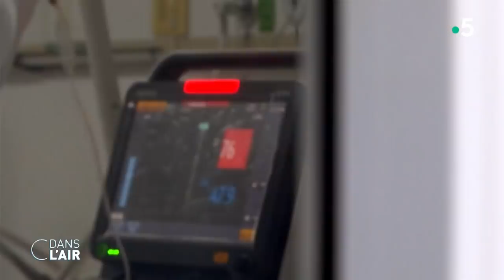Reportage à Wuhan, épicentre du coronavirus cdanslair 25.01.2020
Des villes fantômes, des dizaines de grues qui fabriquent à la hâte un hôpital, la métropole Wuhan et toute la province du Hubei sont placées en quarantaine pour empêcher la propagation du coronavirus. La population locale s'adapte tant bien que mal à cette situation extrême.

Diffusion : tous les jours de la semaine à 17 h 45
Rediffusion : tous les jours de la semaine à 22 h 30
Format : 65 minutes
Présentation : Caroline Roux et Axel de Tarlé
Réalisation : Pascal Hendrick, Jean-François Verzele et Jacques Wehrlin
Production : France Télévisions/Maximal Productions